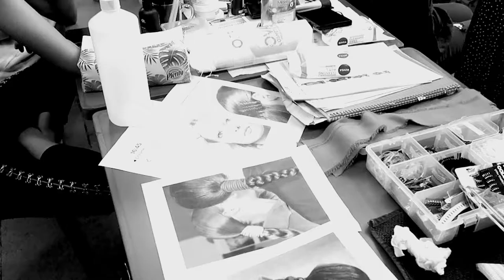PROMOTING SLOW FASHION. CATWALK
I got to experience my first runway!! it was so much fun and great to promote the slow fashion industry. fast fashion is destroying the planet so lets, re-use, recycle and re-purpose :)
also does anyone know why its also called a catwalk?